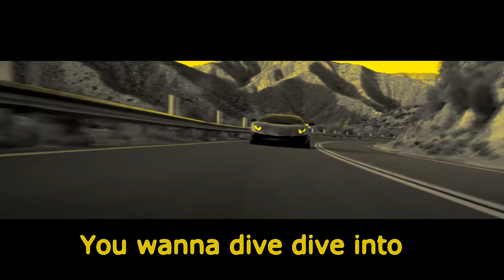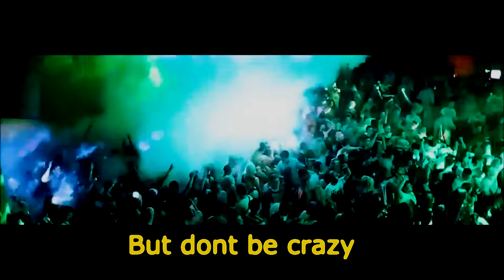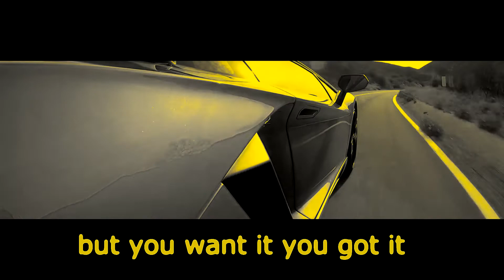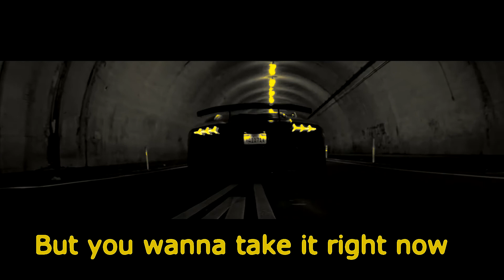READY for the BAD GIRL ? ...Oh my God :)